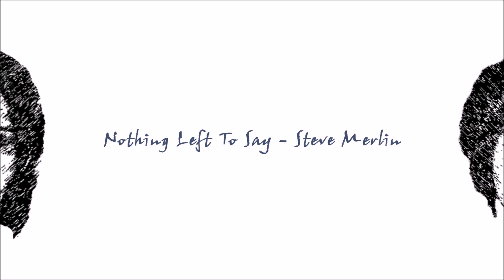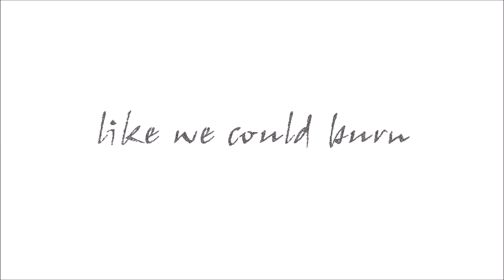Steve Merlin - Nothing Left To Say (single version)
For album #4 - a double album containing 19 tracks - "Nothing Left to Say" was intended as an instrumental track within a double thing called "Mika's Repose", following & complementing "We Move Like Stars" - which I will also release as a single.But circumstances provided lyrics to "Nothing Left to Say" (apparently I had something to say after all...) and so as a single it became a vocal song to which I added fretless bass, mellotron and a prophet 6 synth.

Steve Merlin - everything except drums
Tom van Veldhoven - drums & percussion

Recorded & mixed by Steve & Tom at The Space Cave, except for the drums: recorded at Tom's drum cabin.
Mastering by Steve Merlin at The Space Cave

Artwork & animation by Steve Merlin
The animation is quite lo-fi - I know - but I like it that way. All next singles from album four will be accompanied by a black-and-white animation of some kind; maybe I'll learn some new tricks on the way...

The lyrics have been written in about an hour, right after the decision to try adding vocals to this track, and they were recorded and edited the same day - backing vocals included:

And so... we're here
But all our words
Have disappeared
There's a pool... it's perfectly still
I can see them below

They used to move
They used to turn
They could caress
And they could burn

And so, we've gone
We've let our love
Drown like a song
Slipping below, with the last of our words
See it sparkle and go

Putting our lives in different gears
Whenever we'll meet
We'll sit by the pool
Catch a glimpse of a word...

Like we used to move
Like we used to turn
Like we could caress
Like we could burn